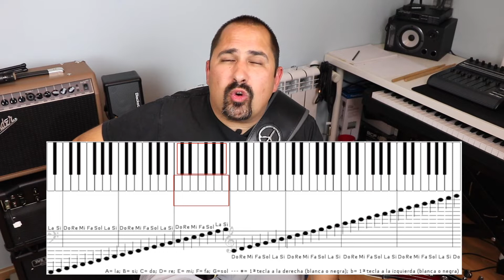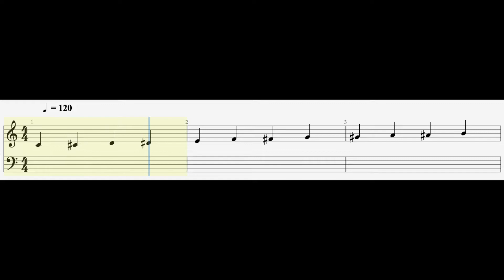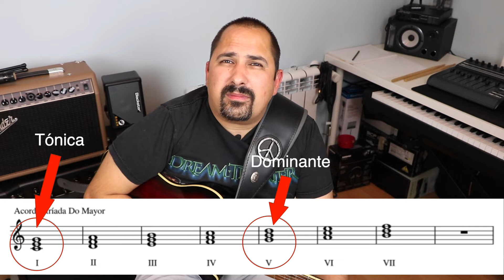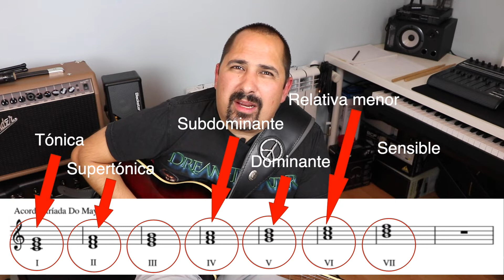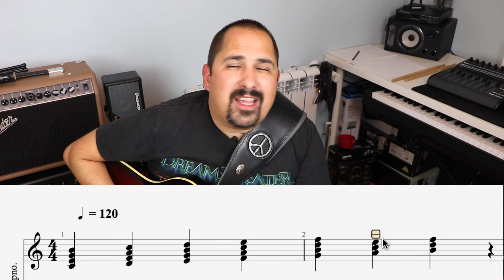MODOS GUITARRA explicación y aplicación Parte 2, Preparando el terreno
Si hay algo que escucho mucho es eso de 🙅‍♂️"yo quiero aprender a tocar la guitarra pero paso de eso de las notas, la armonía y la teoría"...  Y SÍ, es POSIBLE aprender así a cierto nivel... 😃 pero si quieres dedicarte a la GUITARRA EN SERIO te va a tocar darle un poco a la parte no tan divertida de esto... 😅

¿De verdad te vas a conformar con APRENDER SIN COMPRENDER? Si eres un auténtico "COSASDEGUITARRER" probablemente es porque tú también quieres saber cómo funciona esto de la música.

Todavía no vamos a entrar de lleno en los modos en sí, vamos a preparar el terreno con explicaciones relativas a la escala mayor y a los grados, acordes de triada y acordes de séptima, de los cuales derivarán los diferentes modos.

Este video es parte de una serie de videos en las que os voy a enseñar qué son los modos de la escala mayor, como se ejecutan y dónde se emplean. Es imposible mostrar todo lo que conllevan los modos en un solo video o en una serie breve de videos, pero esto, probablemente, os resultará un buen punto de partida para vuestras posteriores investigaciones. Gracias Dani Fernández por la petición!